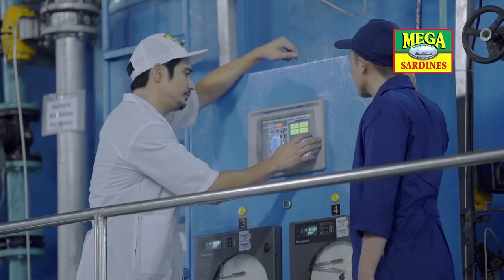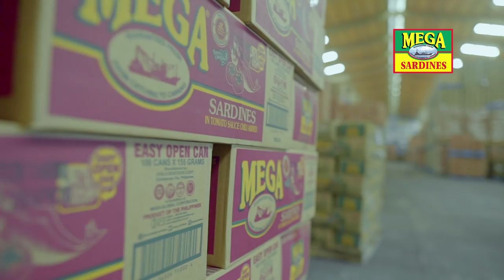Piolo Pascual | Sardines 101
Na-experience mismo ng Mega Heartthrob, PioloPascual, kung paano napapanatiling dekalidad ang bawat lata ng MegaSardines. Nasubaybayan niyo ba ang kaniyng MegaSardinesJourney? Panuorin muli sa video na 'to!

The Mega Heartthrob, PioloPascual, has experienced firsthand how sustainable each MegaSardines can be. Have you been following his MegaSardinesJourney? Watch this video again!

MegaSardines, the Number 1 Sardines brand in the Philippines, offers the freshest and most delicious sardines, packed within 12 hours from catching to canning. Find out about the Mega Sardines Journey in this series!

ASC Reference Code:
M080P090617M